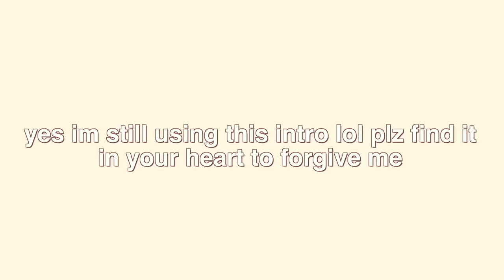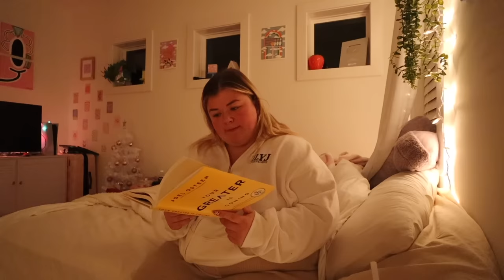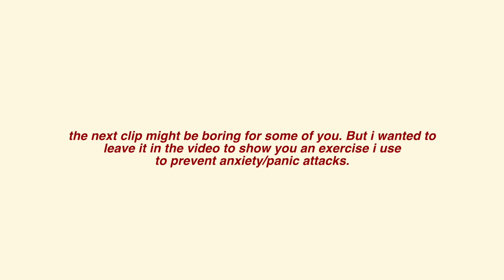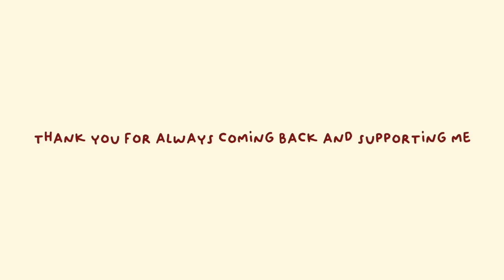vlogging like you're on my PRIVATE story *vlogmas day 14*